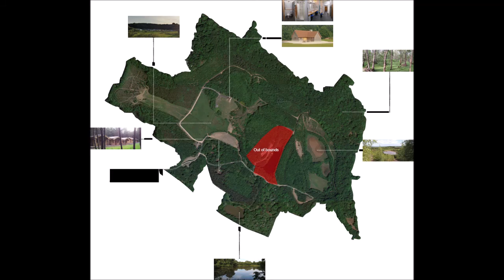op tac the kingdom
01/05/2021
op tac
the kingdom 12 hour milsim